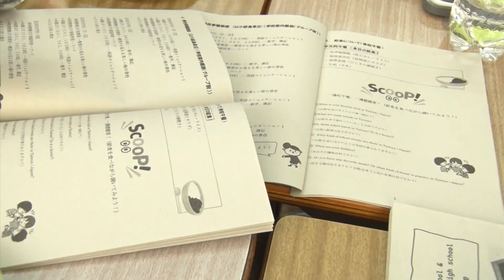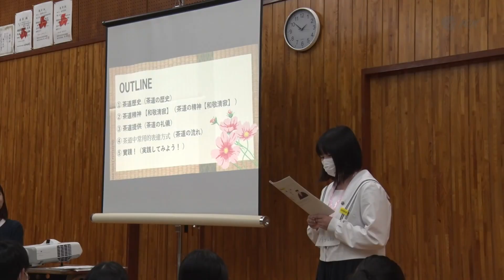給食・茶道いっしょに 伯方分校生が台湾の高校生と交流 2024.10.28放送